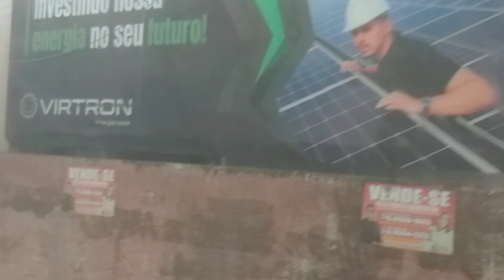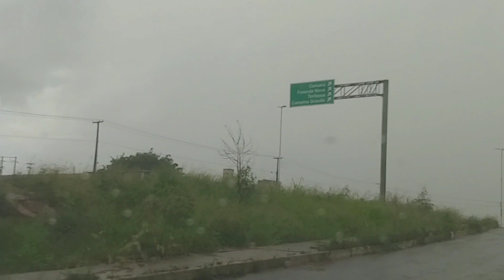Muita chuva nessa tarde na Cidade de Caruaru PE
Deixe o seu link se gosta do vídeo
✅Se escreva também no canal se ainda não for escrito
✅Comente sobre o vídeo oque achou